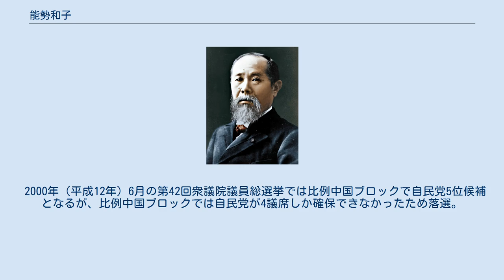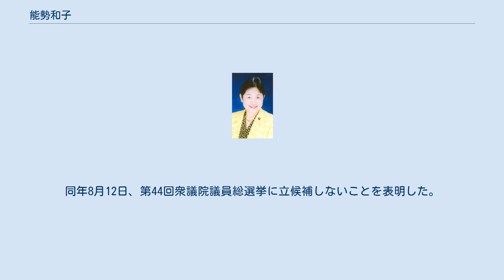能勢和子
能勢 和子（のせ かずこ、1939年（昭和14年）8月30日 - ）は、日本の政治家。
亀井静香の派閥である志帥会に所属した。
 高知県高岡郡越知町生まれ。
1961年（昭和36年）3月、高知赤十字高等看護学院卒業し、同年4月高知赤十字病院勤務。
同年6月、看護婦国家試験に合格。
国立呉病院勤務、呉市医師会看護専門学校教員、医療法人緑風会長尾病院教育婦長、社団法人広島県看護協会常務理事を経て、1993年（平成5年）9月から1996年（平成8年）9月まで、医療法人更生会草津病院看護部長。
 1996年（平成8年）10月の第41回衆議院議員総選挙で比例中国ブロックで自民党単独1位候補として立候補し初当選。
 2000年（平成12年）6月の第42回衆議院議員総選挙では比例中国ブロックで自民党5位候補となるが、比例中国ブロックでは自民党が4議席しか確保できなかったため落選。
同年9月、自由民主党広島県衆議院比例区第二支部長。
2001年（平成13年）6月、日本看護連盟広島県支部顧問。
 2003年（平成15年）の第43回衆議院議員総選挙で比例中国ブロックで自民党4位候補となり、2度目の当選。
 2004年（平成16年）9月 環境大臣政務官に就任。
2005年の郵政国会において、7月5日の衆議院本会議で郵政民営化法案に反対票を投じた。
このため政務官を罷免される。
同年8月12日、第44回衆議院議員総選挙に立候補しないことを表明した。
 2017年（平成29年）4月、旭日小綬章を受章した。